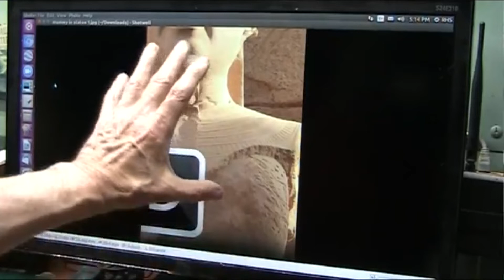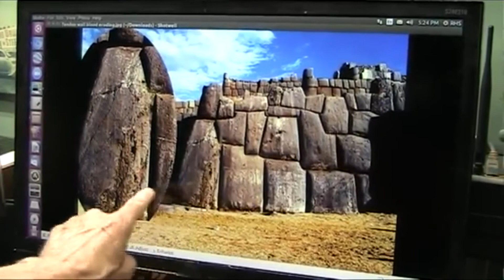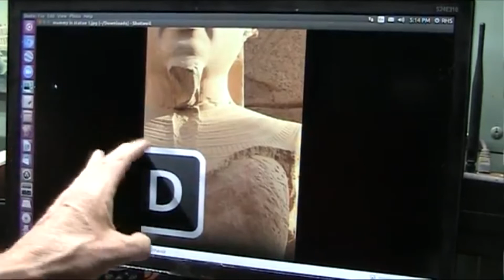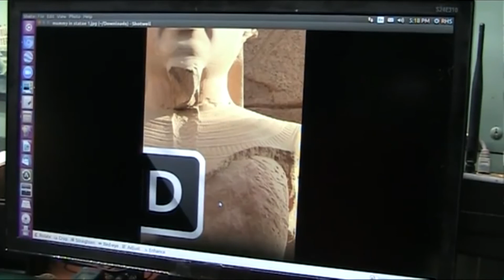BloodFlood-Roger33Spurr33xpos3d,pt3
Within the Jazz Hands and Verbal Diarrhea is the real education.
Outtakes from this:
"Souls of the Dead Locked in Stone
Mudfossil University
Mudfossil University
Subscribe68K
 Add to   Share  More
22,382 views
 1,559  44